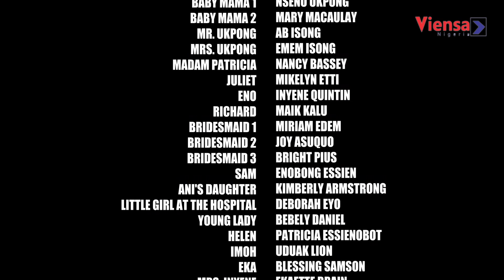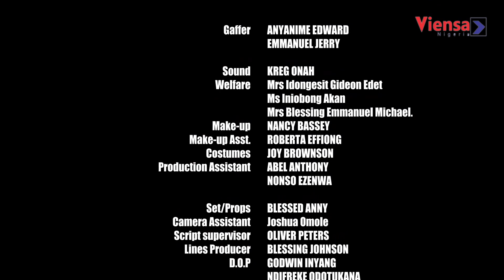GENERATIONS EPISODE 18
As an elderly woman (Baby Bloomers Gen), houses  her daughter  ( Gen-X ) and  granddaughter  (Gen-Z) , peaceful life as they all know  becomes a thing of the past,  as lifestyle choices,  morals,  love life,  language and all generational differences  threatens to tear them apart but also stands  to make them stronger.  Generations is the beautiful family story of 3 Generations of women, their  careers,  businesses,  beliefs and love-life.

Starring :  KUNLE COKER, BECKY ASINDI, BENARDETTE OBI-WILLSOBONG, ENWONGOABASI IBOM, PRECIOUS BASSEY,MOSES ARMSTRONG, ANIEBIET FRANCIS,EMMA OWUALA, OMINI UKELL, MOSES ESKOR, THOMAS ETUK, FEELINGZ MBU, UDUAK ODUNGIDE, NDY AKAN, STEPHEN GODWIN, NATURE UDOH, MBUOTIDEM UDOM, SAINT ENMA,  NSENO UKPONG, MARY MACAULAY, AB ISONG, EMEM ISONG, NANCY BASSEY,  MIKELYN ETTI, INYENE QUINTIN,  MAIK KALU, MIRIAM EDEM

Ndy Akan TV is a modern online TV platform designed to cater to the growing audience all over the world. We are here to entertain and inform with content that features the very best in entertainment, movies, web series and talk shows.